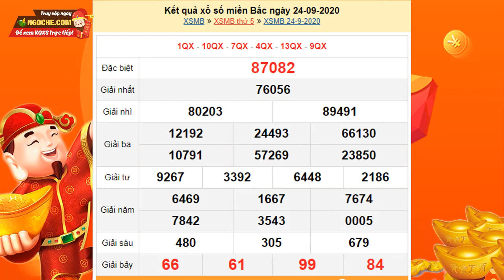KQXSMB 24/9/2020 - XSMB - Xổ số miền Bắc ngày 24 tháng 9 năm 2020 - Xổ số miền Bắc thứ 5 hàng tuần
KQXSMB 24/9/2020 - XSMB - Xổ số miền Bắc thứ 5 hàng tuần - Xổ số miền Bắc ngày 24 tháng 9 năm 2020  - KQXSMB - XSTD - XSHN

Xổ số Miền Bắc 24/9/2020 tại - XSMB - SXMB - KQXSMB - XSTD - Kết quả xổ số miền Bắc hôm nay thứ 5

Xổ số miền bắc (hay xổ số đài Bắc theo cách gọi ở miền Nam) mở thưởng vào khoảng 18h15' hàng ngày từ thứ 2 đến chủ nhật tại Trường quay S4- Đài TH KTS VTC, 65 Lạc Trung, Hai Bà Trưng, Hà Nội.

Khi mở trang kết quả XS miền bắc của Ngoche.com, bạn sẽ xem được thông tin trong 7 ngày liên tiếp từ tuần rồi, tuần trước đến hôm nay cho tất cả các giải mở thưởng truyền thống và lô tô đầu đuôi 2 số cuối.

Lịch quay kết quả XSMB được tiến hành mở thưởng trong tuần như sau:
- Xổ số đài Hà Nội được mở thưởng vào hai ngày trong tuần là thứ 2 và thứ 5.

➡️ Xem thêm các video khác của Xổ số kiến thiết miền Bắc

- Quảng Ninh mở thưởng vào thứ 3

- Bắc Ninh mở thưởng vào thứ 4

- Hải Phòng mở thưởng vào thứ 6

- Nam Định mở thưởng vào thứ 7.

- Thái Bình mở thưởng. vào chủ nhật

Hiện nay, mỗi vé dự thưởng có giá trị là 10.000 vnđ, được so sánh với 8 giải trong kết quả XSMB từ giải ĐB đến giải Bảy bao gồm 27 dãy số, tương đương với 27 lần mở thưởng.

➡ Cú pháp tìm kiềm: xo so mien bac,xổ số miền bắc,kết quả xổ số miền bắc,ket qua xo so mien bac,KQXSMB,xo so mien bac hom nay,xổ số miền bắc chiều nay,xổ số kiến thiết miền bắc,KQXSMB 24/9,xo so mien bac thu 5,sxmb 24/9,xo so mien bac 24/9/2020,xsmb 24/9,sxmb,Xổ số miền Bắc thứ 5 hàng tuần,xổ số miền bắc thứ năm hàng tuần,xo so mien bac thu nam,xổ số thủ đô,xổ số miền bắc thứ năm,Xổ số miền Bắc thứ 5 ngày 24 tháng 9,xổ số miền bắc ngày 24 tháng 9,xổ số miền bắc thứ 5,ngoche.com